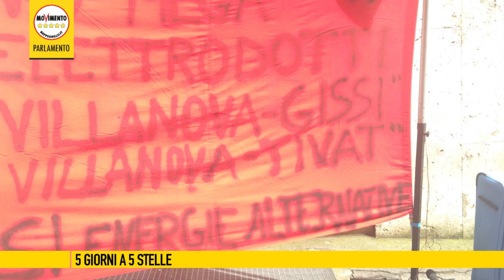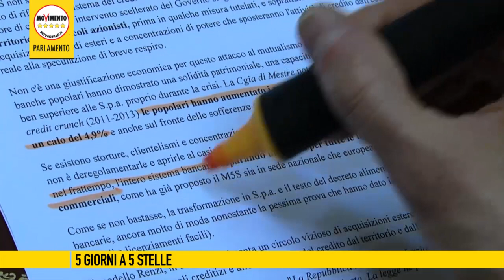5giornia5stelle del 27 Marzo 2015